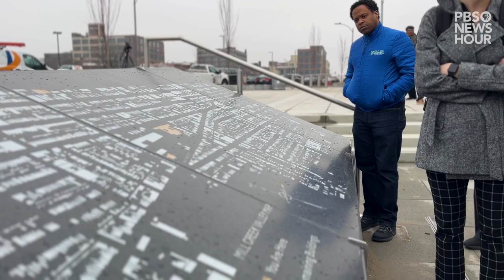Urban renewal destroyed a Black neighborhood. Now, former residents are keeping its memory alive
Nearly 20,000 residents– mostly Black – were forced out of their homes in a neighborhood called Mill Creek Valley, where people had at that point been living for decades. The first wrecking ball smashed into the neighborhood in 1959. It was still the height of Jim Crow, a period marked by violence, sometimes at the hands of local, state and federal governments. Uprooting happened across the country, whether it was because a city wanted to build new developments or expand a highway. In Mill Creek, both, unfortunately, were true. By the late 1960s, the once bustling community was unidentifiable. Some 5,600 housing units, 800 businesses and 40 churches were destroyed, spanning 54 city blocks.

This year, more than 60 years after demolition first began, St. Louis officials and community stakeholders are recognizing the destructive consequences of the government’s demolition of the neighborhood, a history former residents have spent years preserving.

The PBS NewsHour's Nicole Ellis spoke to NewsHour communities correspondent in St. Louis, Gabrielle Hays about the Mill Creek Valley community that once was.

PBS NewsHour is co-anchored by Amna Nawaz and Geoff Bennett and features the latest news, analysis, field reports from around the world, live studio interviews and discussions. For almost 50 years, millions have turned to it as public broadcasting’s marquee nightly news program for the solid, reliable reporting that has made it the most objective news program on television. PBS News Weekend is anchored by national correspondent John Yang. Washington Week is the longest-running primetime news and public affairs program on television.